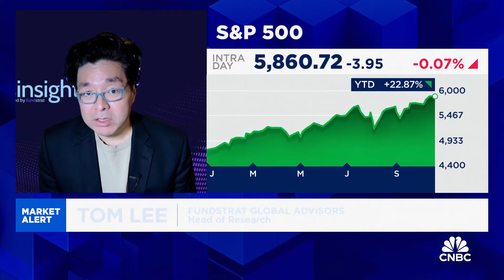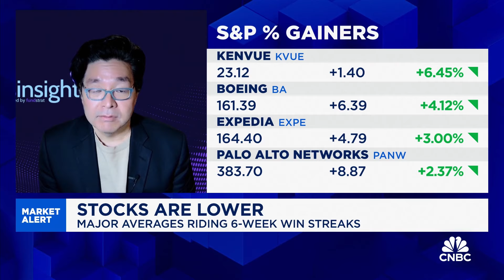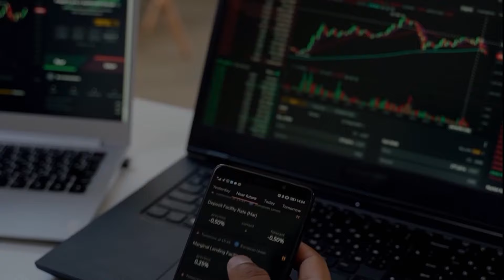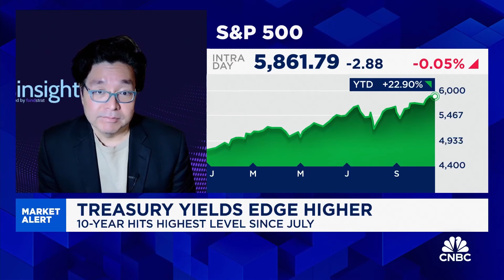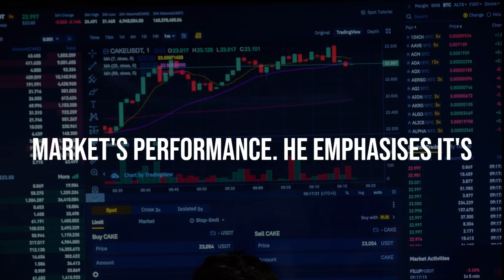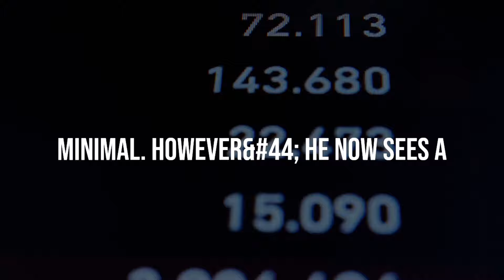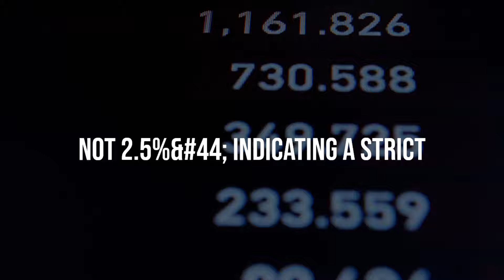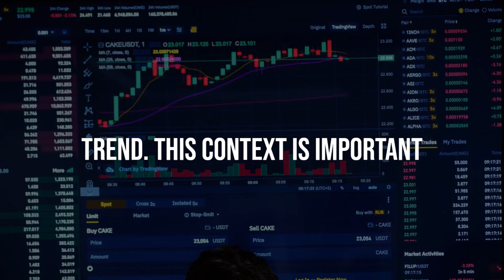TOM LEE Said Market Will Explode On Elections | Fundstrat Stock Market Prediction